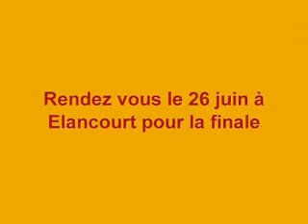Preview de la Finale EFAF Cup 2005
La preview des Templiers d'Elancourt de la finale de l'EFAF Cup 2005